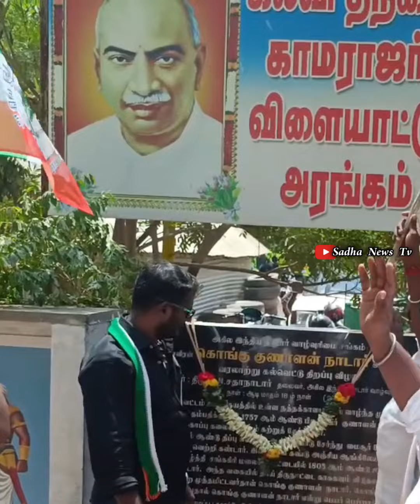A.N.சதா நாடார் பிறந்தநாளை முன்னிட்டு சான்றோர் மக்கள் கழகத்தின் பாடல்💥🔥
விரைவில் அகில இந்திய சான்றோர் மக்கள் கழகத்தின் முழு பாடல்

 வாழ்க நாடார் புகழ்

பாடல்:- க.சுதந்திரன்

 இசையமைத்துப் பாடியவர்:- செல்லங்குப்பம் சுப்ரமணி